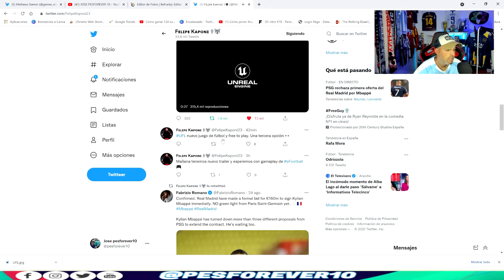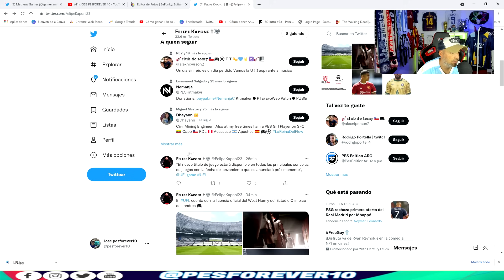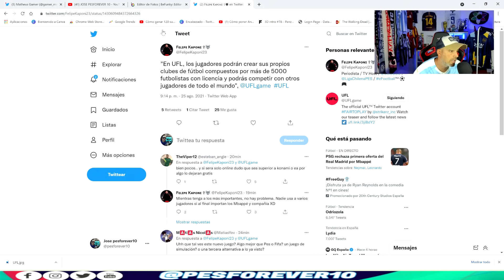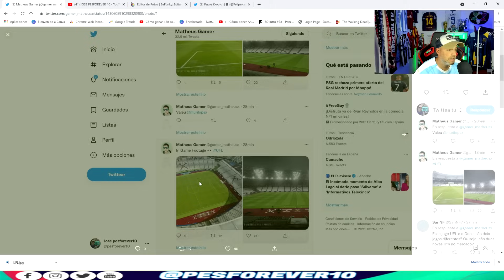!! ASI ES el NUEVO JUEGO DE FUTBOL UFL !!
!! sorpresa !! NUEVO JUEGO DE FUTBOL COMPETIRA CON FIFA Y PES ?